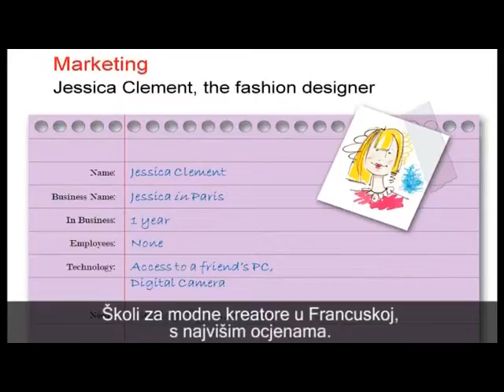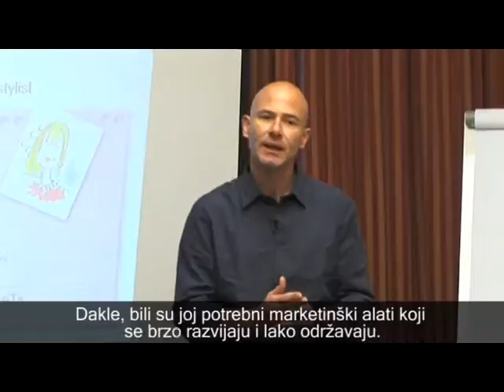MAP Virtual Entrepreneur - Croatian version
Meet Jessica - a virtual entrepreneur running her fashion business who is facing challenges in the sphere of marketing. How can a website help Jessica market her products?

This video gives you an example of the Virtual Entrepreneur story that's an integral part of the MAP curriculum.